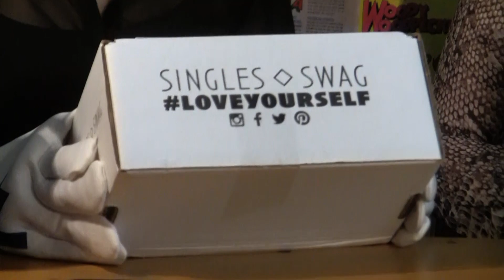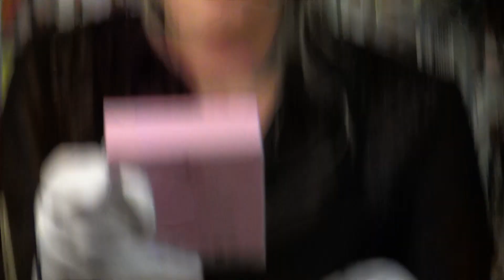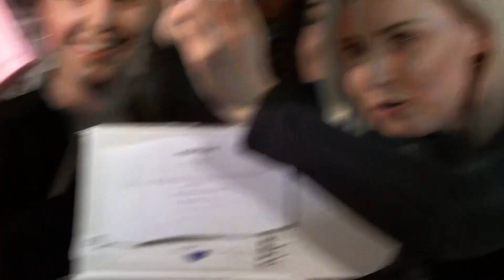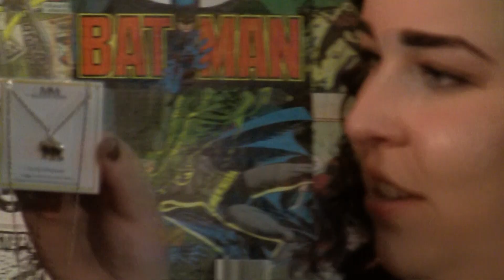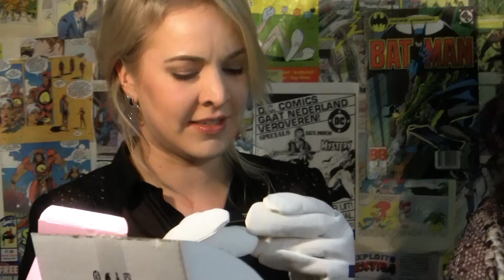Unbox Ouwe #14 - SINGLE GIRLS LOOK 4 FUN!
Lisa en Karlijn zijn terug! En deze keer met nog meer girl power versterking: Sylvia! Ze zijn meliger dan melig, maar ze kunnen niet wachten om te zien wat er deze keer weer in de Mystery Box zit. Maar valt het wel bij ze in de smaak...?

INSTAGRAM PERSOONLIJK:
Lisa Kramer: @lisakramer17
Syvlia Kramer: @sylviakramer
Karlijn Bakker: @karllijn
Willem-Jan: @wjdev
Sharon: @sharonurk
William: @willi.amsterdam